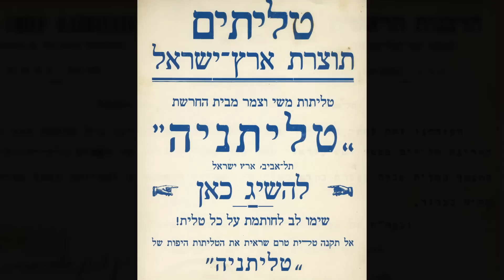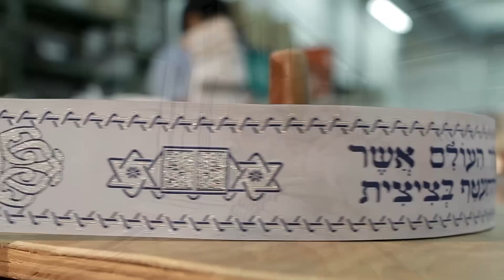טליתניה -- Talitnia - The prayer shawl you prayed for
A film by Moshe Gelber